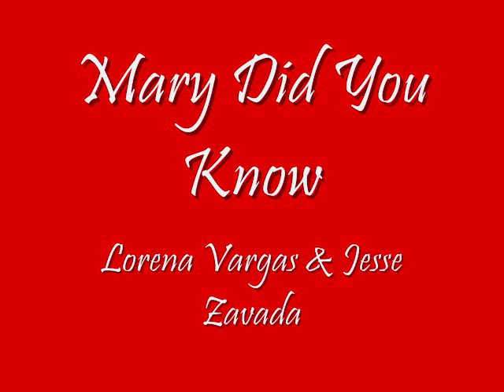Mary Did You Know- Lorena Vargas & Jesse Zavada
Lorena and Jesse perform Mary Did You Know.